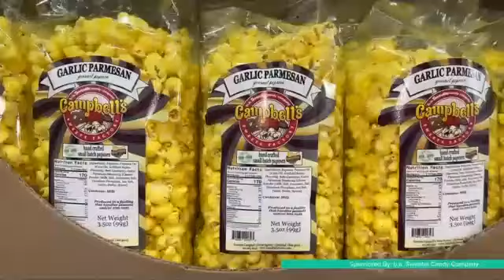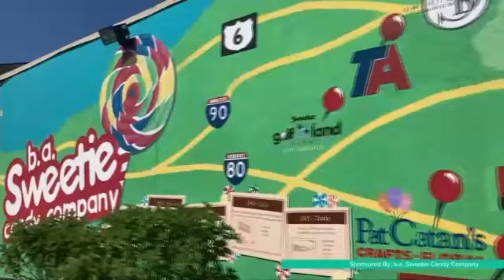It's About You - Things Are Popping!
Easter is poppin' at Sweeties in 2022! Showcasing our three popcorn brands, Joe and Tom talk all things popcorn!